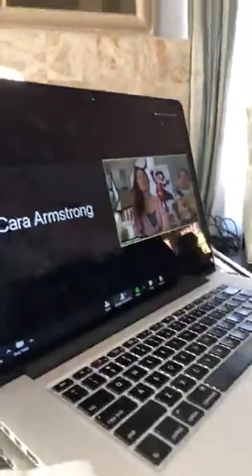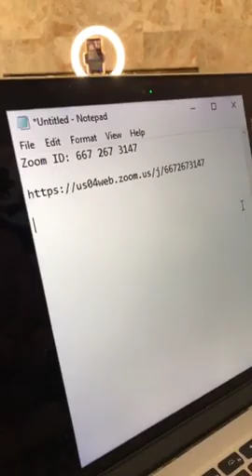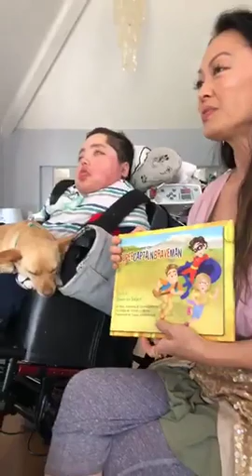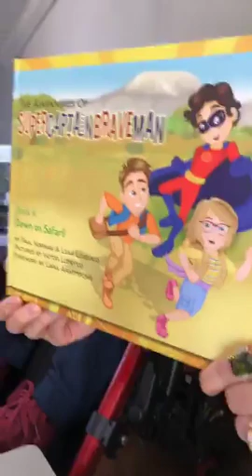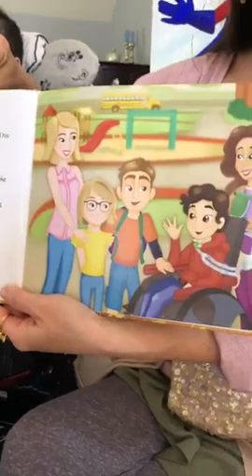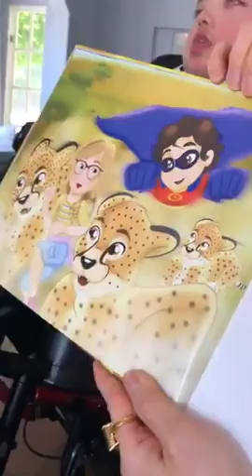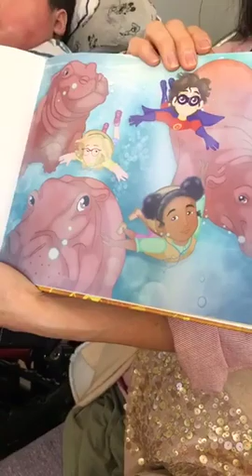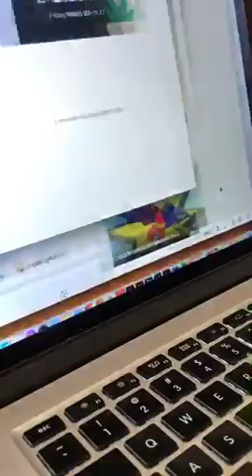Superhero Story Time Livestream 03 27 20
Thank you everyone who joined our livestream book reading today! Never a dull moment trying to iron out technical issues, lol. We appreciate being joined by Cara Armstrong and her beautiful children, Mia and Jacko, as well as book co-author Leah Lodevico.The book we read today is called The Adventures of SuperCaptainBraveMan, Book 4: Down on Safari! Feel free to scroll past the beginning and start watching when we introduce the Armstrong family and Leah dives into reading the book! If you would like to win a SuperCaptainBraveMan t-shirt, tag three friends for a chance to get one for free!